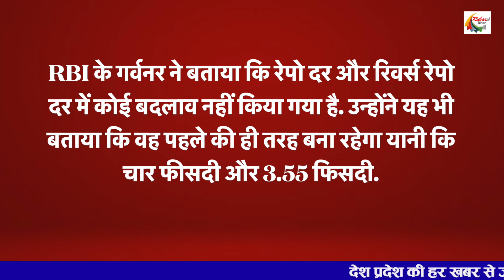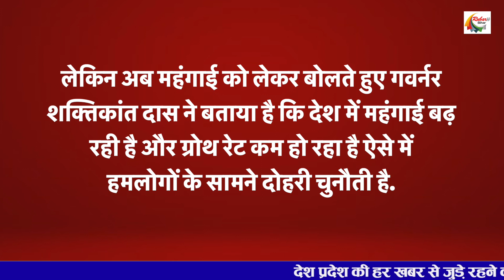EMI भरने वालों की फिर टूटी उम्मीद, RBI का बड़ा अपडेट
A very important decision has been taken by the Reserve Bank of India in the MPI meeting. Explain that RBI has kept the repo rate in the same way as the central bank without any change. Let us inform that RBI has not made any change in the reverse repo rate. It is the same as it was last time. In such a situation, there has been a big setback on the hopes of the people taking loans. In such a situation, bank customers were expecting this time that RBI can make a big update regarding EMI. So let us now know what kind of decision has been taken in the Monetary Policy Committee of RBI in the end.